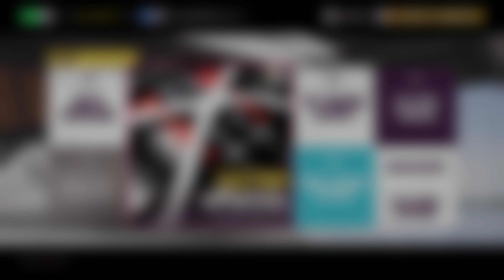FH5 SERIES 24 SUMMER PLAYLIST FULL COMPLETION FH5 SUMMER MOUNTAIN TOP DANGER SIGN 550 m S2 ITALY CAR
Any additional support for the Channel, is much appreciated, thanks!

Any additions go directly into more/better Gear for the Channel!

Forza Horizon 5 summer Season Series 24
fh5 festival playlist completion guide - how to complete fh5 festival playlist - forza horizon 5 - first festival playlist

Get ready for the first available festival playlist for Forza horizon 5

For tunes, please check after creator name: Darksider9229. If you need one that might not be available, please let me know, and I'll check and repost it, if required :)

Points breakdown
Weekly forzathon challenges - 5 points
7 daily challenges - 1 point Each = 7 points Total
Horizon arcade - 3 points
The Trial - 10 points
Event Lab - 3 points
Seasonal Playground games - 3 points
3 PR stunts - 2 points each = 6 points total
3 seasonal championship - 15 points
Horizon tour - 3 points
Treasure Hunt - 3 points
Photo challenge - 2 points
Horizon open - 2 points
The eliminator - 2 points
Monthly rivals - 4 points

00:00 Intro

00:25 PR Stunts tryouts

03:00 Upgrade car

06:16 Mountain Top DANGER SIGN 550 m S2 ITALIAN CAR

07:29 Los Arboles speed trap 289.7 km/h s2 italy car

08:11 Switchbacks speed zone 185.1 km/h s2 italy car

10:16 Treasure Hunt - The grand tour

14:12 Photo challenge

17:00 Arcade

21:50 Reservoir View speed zone 128.7 km/h A800 Italy car

24:16 Forest Edge speed trap 402.3 km/h S2 extreme track toys car

26:28 Monthly Rivals

34:54 Weekly Forzathon - Abarth

40:20 Eventlabs

50:20 Horizon Open - 3 Ultimate drift skills

56:00 The Trial - Maser Party - using stock car

01:09:30 Championships

01:49:50 Outro

Series 24 festival playlist breakdown - FH5 autumn festival playlist series 24

fh5 series 24 festival playlist,fh5 summer series 24,fh5,series 24 summer pr stunt,series 24,summer,speed zone,seasonal playlist,seasonal challenge,seasonal pr stunt,danger sign,treasure hunt,collectibles,how to,FH5 AUTUMN LA CANTERA DANGER SIGN,mountain top danger sign in s2 italian car,mountain top danger sign 550 m s2 italy car,switchbacks speed zone 160.9 km/h s2 italy car,los arboles speed trap,italian car,fh5 italian automotive,italian automotive